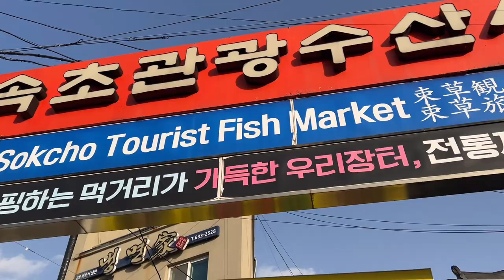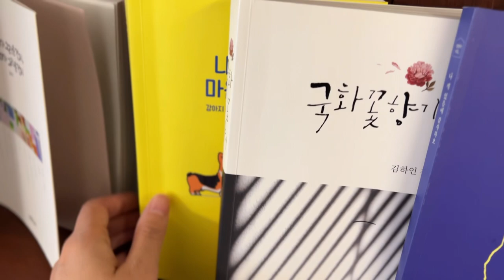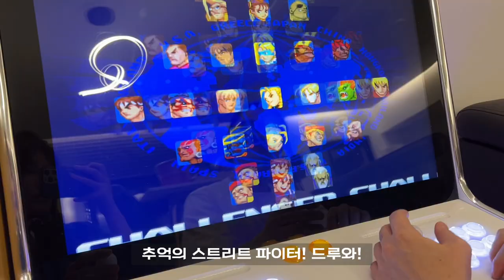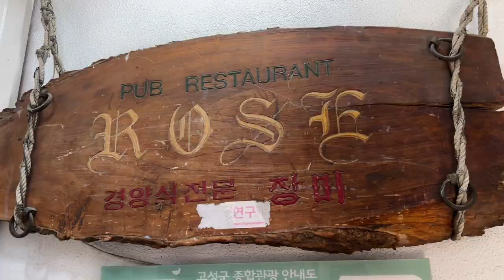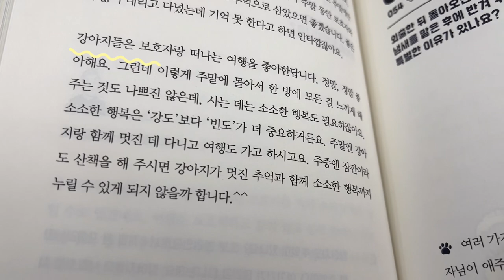겨울 바다⛄️댕댕이들과 자쿠지를 즐기개🛁 고성 보니블루 독채펜션ㅣ강아지 스냅촬영📸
클로버와 가족이 된 지 어언 일 년🐶

바다에서 뛰뛰 하는 모습이 보고 싶어 떠난 강원도 여행🚙

2년 전, 콩쥐와 함께 했던 고성 여행의 좋았던 기억으로

2박 3일 바다가 가까운 숙소에서 푹 쉬기로 했어요 🩵

살어리 살어리랏다 고성에 살어리랏다🎄

들른 곳📍
강릉 - 강문해변
속초 - 관광수산시장
고성 - 보니 블루 강아지 동반 독채 펜션
          자작도 해변
          장미 경양식 (강아지 동반 X)

⭐️콩쥐 & 클로버 instargram ⭐️